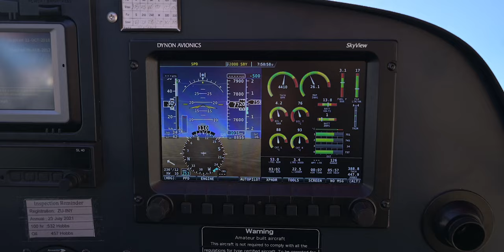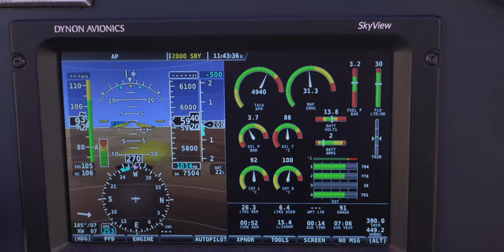EDGE PERFORMANCE Kitfox Vs ROTAX 915is Safari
The KitFox is Back!!!
So we decided to take the KitFox out for the day, finally trying out the 165hp Edge Performance Engine and Comparing it to the South African Designed KFA Safari with the Rotax 915is Turbo.

Our Gear:
Vlog camera
Large Gimbal
Small Gimbal
GoPro Hero 7
GoPro Hero 5
GoPro Karma Grip
Our Drone